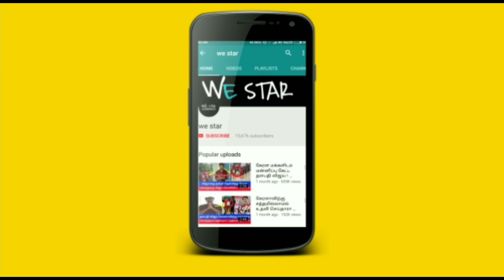பங்குனி 31'க்குள் இது நடந்தே தீரும் ! 43 வருடம் பிறகு துலாம் ராசிக்கு மீண்டும் ஒரு ஆபத்து !